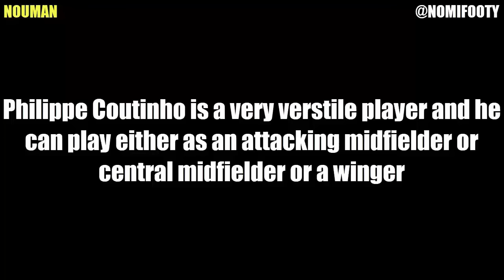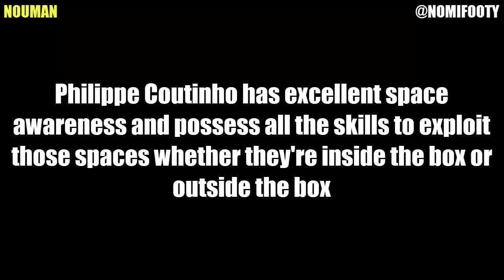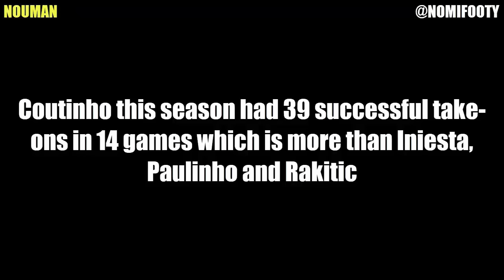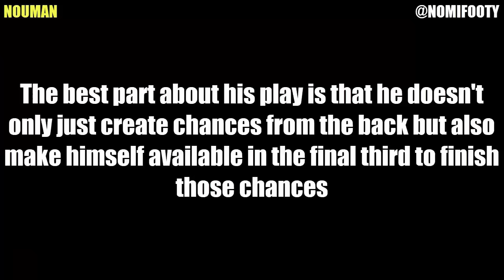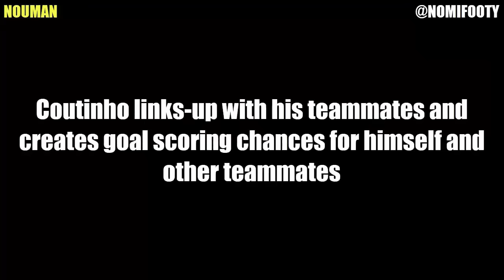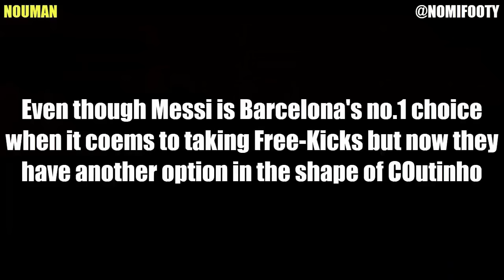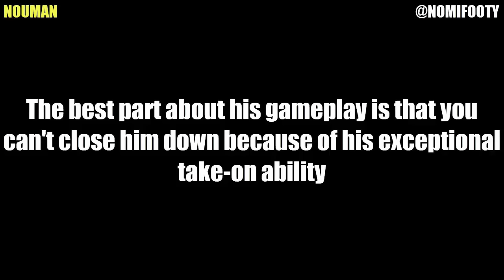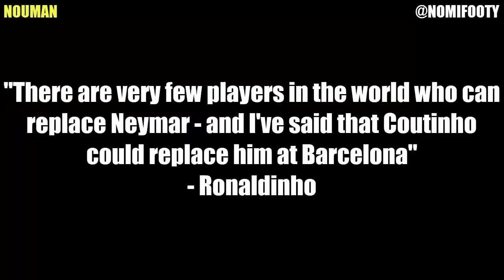Philippe Coutinho - Tactical Profile - Barcelona's New Wonder Man